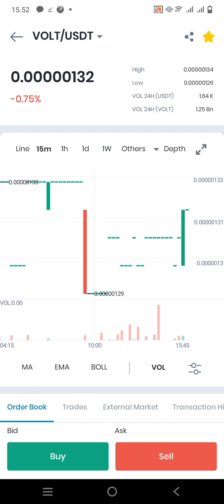TOKEN VOLT INU V2 AWAS TERBANG..!!!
VOLT INU V2 INDIKASI TERBANG..DY0R